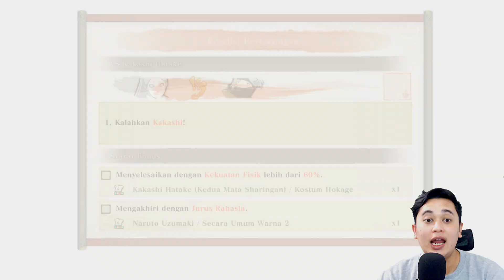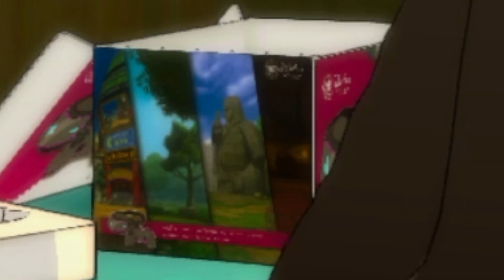BORUTO BERMAIN GAME AYAHNYA SENDIRI NARUTO - NARUTO X BORUTO Ultimate Ninja STORM CONNECTIONS #2